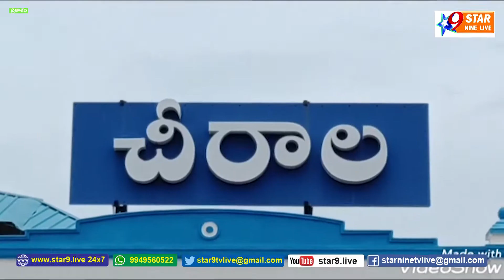విశ్రాంతి తీసుకుంటున్న ముఖ్యమంత్రి బాల సురక్ష వాహనాలు ....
// STAR 9 LIVE// విశ్రాంతి తీసుకుంటున్న ముఖ్యమంత్రి బాల సురక్ష వాహనాలు /// Retired CM Child Protection Vehicles//    //Disclaimer - videos is for educational purpose only.copyright disclaimer under section 107 of the copyright act 1976, allowance is made for "fair use" for purposes such as criticism, comment, news reporting ...//